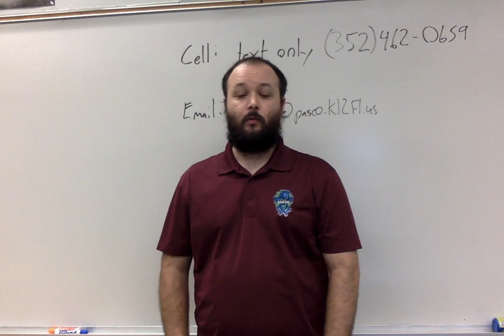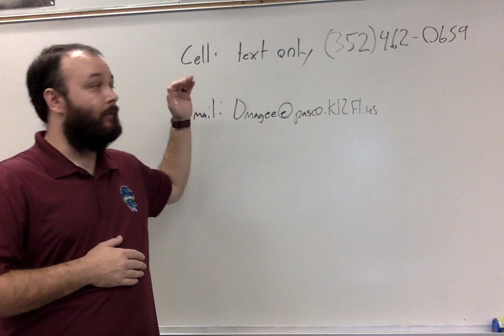Mr. Magee welcome video